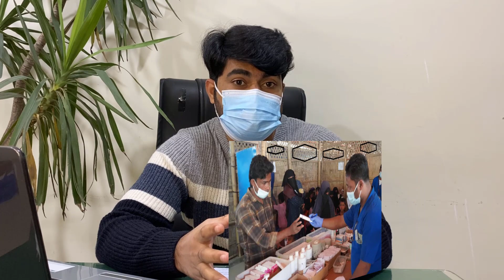Defeating Scabies | what is scabies, precautions and treatment | Kharish Ka ilaj in Urdu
🌟 Learn How to Get Rid of Scabies with Dr. Muhammad Akeel Medical Officer 🌟
Are you struggling with scabies and looking for effective solutions? Join me in this comprehensive guide as I discuss scabies symptoms, treatment options, and prevention measures. Discover kharish ka ilaj in Urdu, and get valuable insights on how to treat scabies and find relief from the discomfort.
🔍 Topics Covered:
✅ What is Scabies?
✅ Scabies Symptoms
✅ Scabies Rash
✅ Scabies Treatment Options
✅ Kharish ka Ilaj in Urdu
✅ Prevention of Scabies

👩‍⚕️ As a Medical Officer, I'll guide you through the introduction of scabies and provide practical tips for managing this condition. Don't let scabies affect your well-being—empower yourself with knowledge and take control of your health.

🌟 Dr. Muhammad Akeel, Medical Officer ke saath Scabies se Nijaat Hasil Karen 🌟
Kya aap scabies se pareshan hain aur is ka ilaj dhoondh rahe hain? Meray saath juriye is mukammal rehnumai mein jab main scabies ke alamat, ilaj aur bachaav ke tajaweezat par baat karonga. Urdu mein kharish ka ilaj jaanen aur scabies ka ilaaj kaise kiya jaa sakta hai, iske liye qeemti mashwaray hasil karen.
🔍 Shaamil Kiye Gaye Mazameen:
✅ Scabies Kya Hai?
✅ Scabies Ke Alamat
✅ Scabies Rash
✅ Scabies Ka Ilaj
✅ Kharish Ka Ilaj Urdu Mein
✅ Scabies Se Bachaav

👩‍⚕️ Medical Officer ki hesiyat se, main aapko scabies ki tanseekh aur is halat ko control karne ke lie amli tajaweezon ke zariye rehnumai karoonga. Scabies aapke tandrusti ko prabhavit na hone de—apne ilm se apne sehat par qabu hasil karen.

Agar aapke paas koi sawaal ya khaas maqala hai jo main cover karoon, toh neeche ek comment chorain.